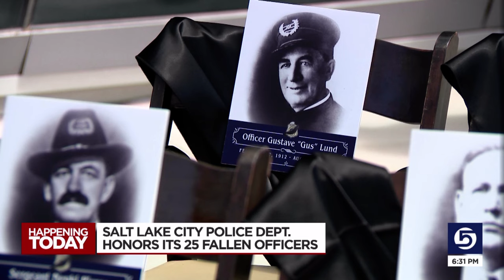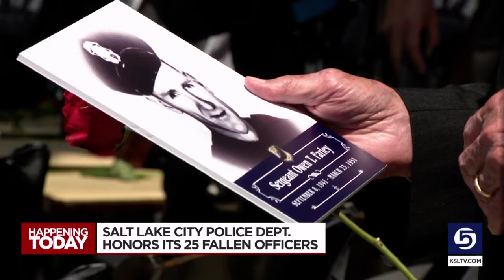Salt Lake City Police Department honors 25 officers killed in the line of duty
Salt Lake City Police Department honored twenty-five officers that have been killed in the line of duty, thanking their families, and remembering their legacy.